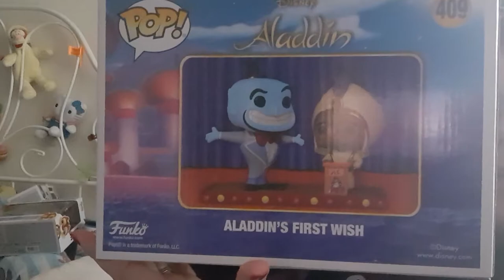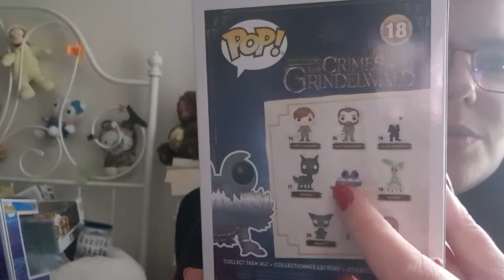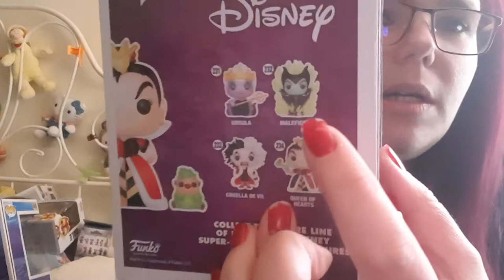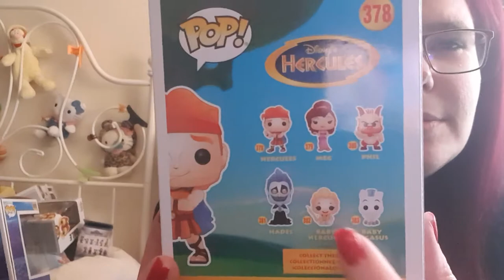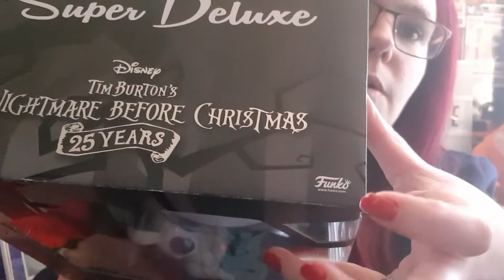mes achats en convention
mes achate en convention